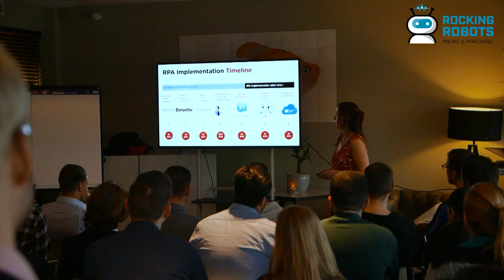Reportage Tacstone UiPath Meetup Amsterdam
De ontwikkelingen gaan snel op de markt voor RPA. Steeds meer bedrijven hebben belangstelling voor het automatiseren van repetitieve processen, en aanbieders voegen steeds meer nieuwe functionaliteiten toe om daarop in te spelen. Tijdens de Developer Meetup van Tacstone en UiPath, vorige week in Amsterdam, werden de praktische toepassingen van RPA uitgebreid besproken.